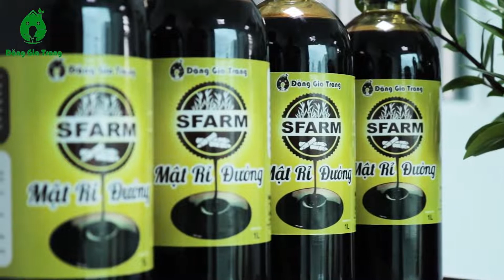MẬT RỈ ĐƯỜNG RỈ MẬT SFARM chai 1 lít mua sản phẩm 0869001010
Hướng dẫn sử dụng mật rỉ đường Sfarm
Ủ phân và rác thải (ủ 1 tấn phân):

chế phẩm vi sinh + 2-3 kg (1.5-2 lít) mật rỉ đường + 1 tấn phân chuồng hoặc chế phụ phẩm nông nghiệp, rác thải hữu cơ.
Nuôi cấy vi sinh:

1 lít chế phẩm EM1 + 1.2 kg (0.8 lít) mật rỉ đường + 18 lít nước = 20 lít EM2 (ủ 7-10 ngày)